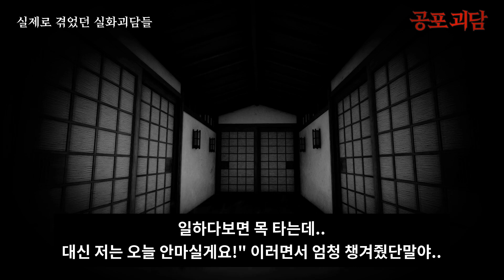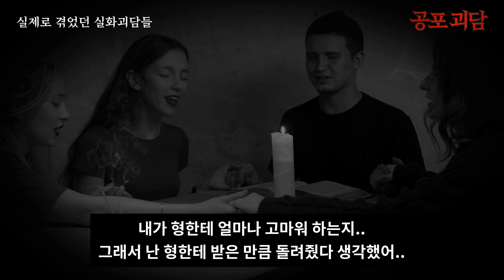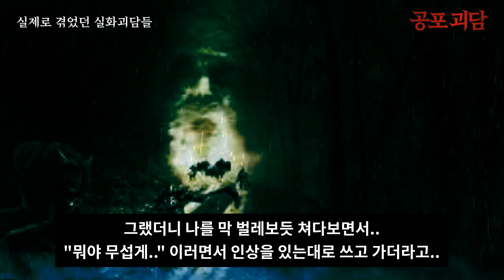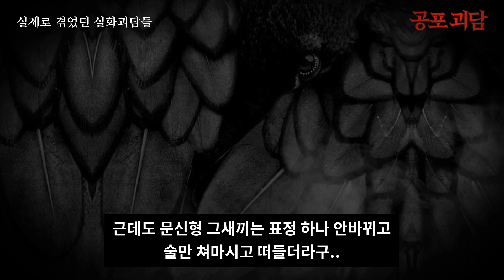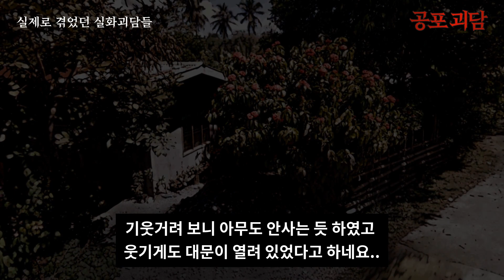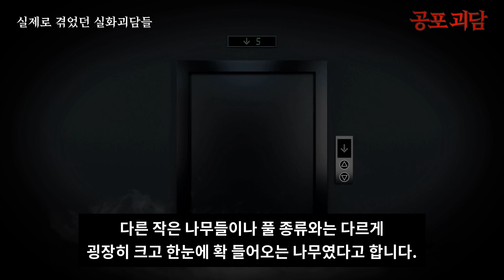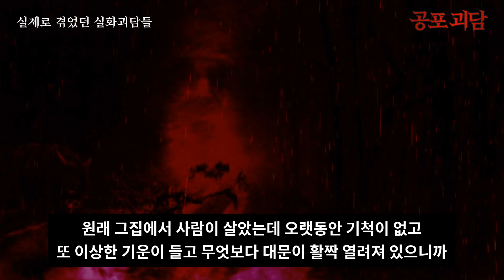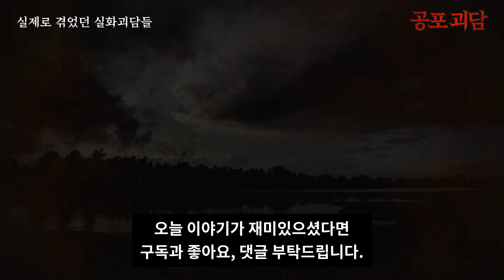[무서운이야기] 카페 알바를 할때 겪었던 미친 싸이코패스 문신형, 삼촌이 폐가에서 기절했다